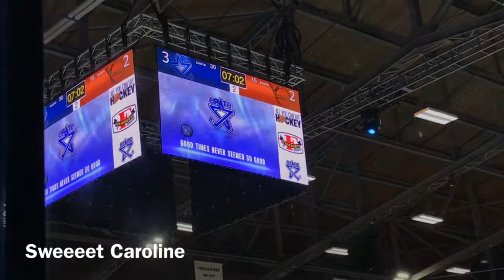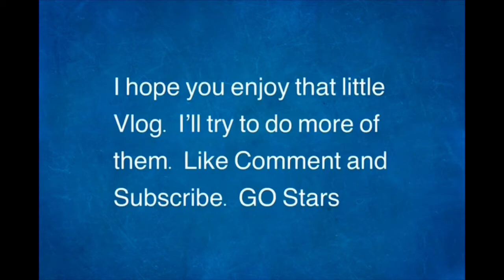Lincoln Stars Ice Box Hockey Vlog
My very first Vlog at the Ice Box. I hope I get to do more.